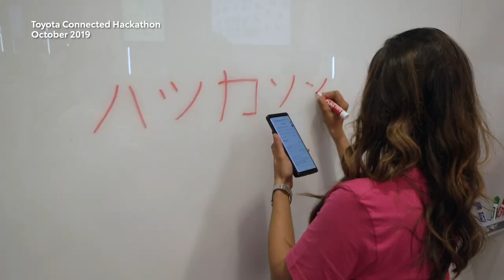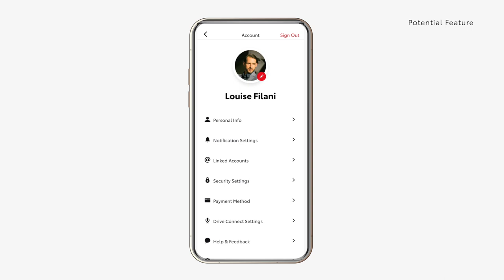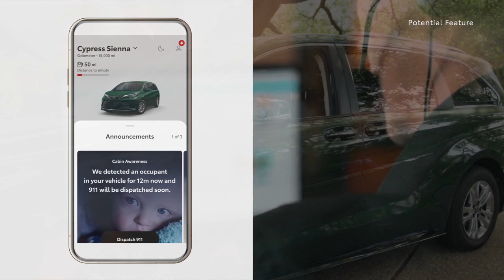Toyota Connected Cabin Awareness